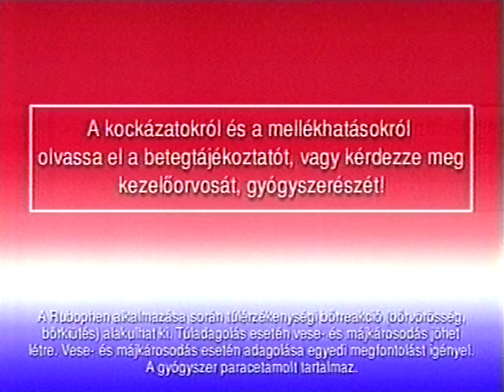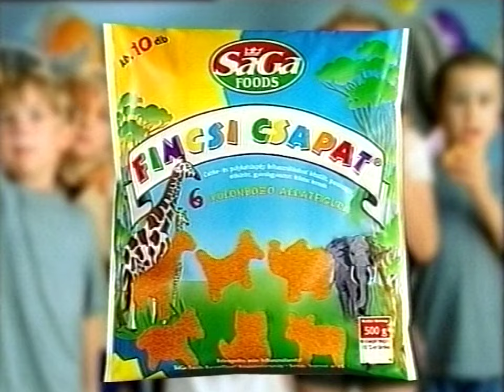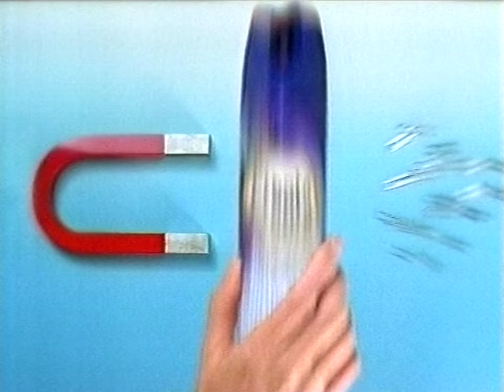RTL Klub reklám 2000.01.21. (kb. 23:01-től)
Reklámblokk RTL Klubbon 2000. január 21-én az Öreglányok című sorozat után.

0:00 RTL Klub ident
0:05 Garnier Synergie C-vitamin
0:30 Rubophen
0:45 Saga Fincsi csapat
1:06 Jeanne d'Arc mozifilm ajánló
1:16 Halls cukorka
1:36 Campona Millenium sales
2:06 Pronto por stop
2:36 Polyvitaplex premium
2:56 Atrix kézápoló
3:17 Domestos
3:36 Reklám vége ident
3:42 Záróképernyő